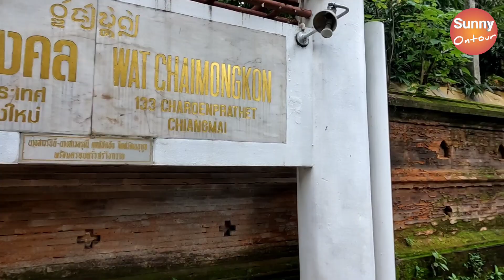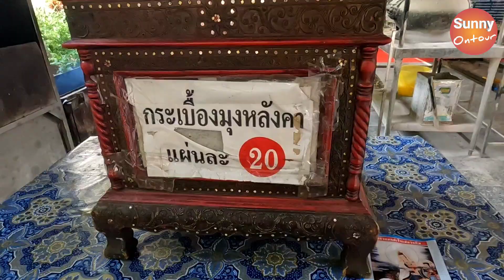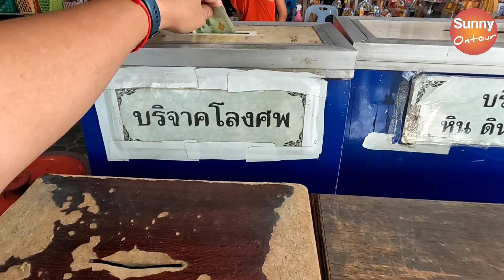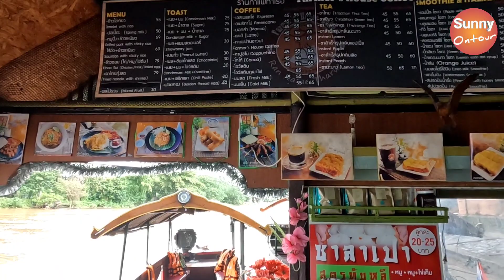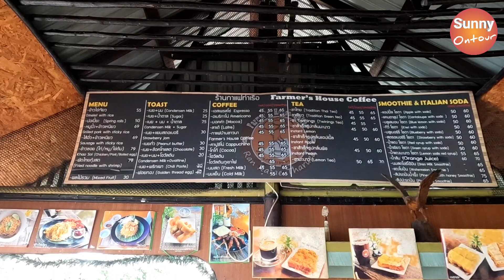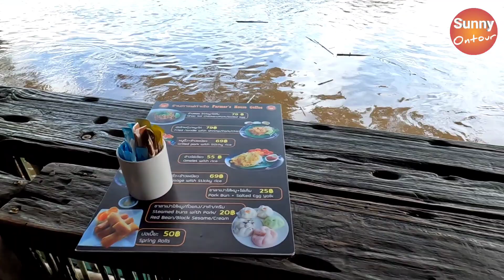วัดชัยมงคล เมืองเชียงใหม่ แวะร้านกาแฟริมน้ำหลังวัด บรรยากาศแม่น้ำปิง l sunny ontour in chiang mai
อินสตราแกรม: Sunny_ontour